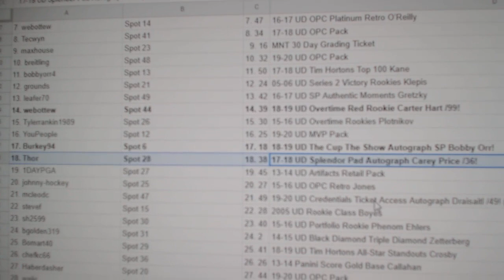C&C Orr Auto Chancer Break - C&C GB #12,478